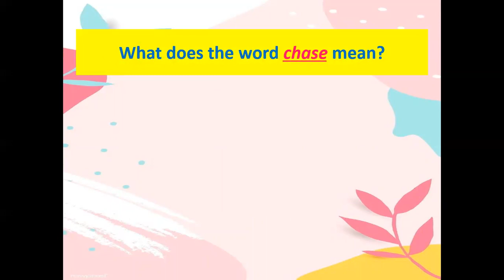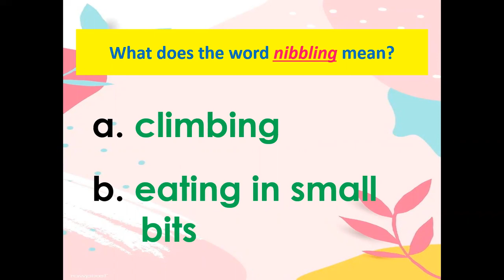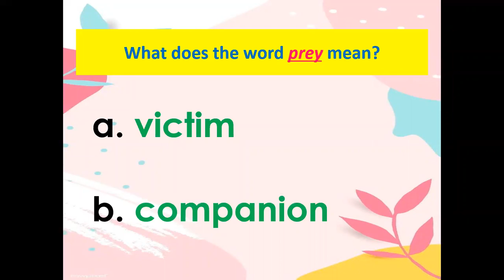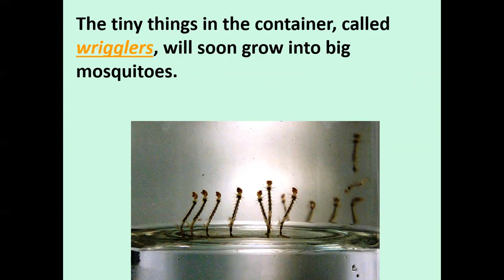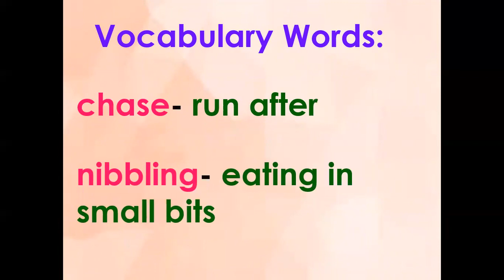FRIENDS OR ENEMIES VOCABULARY WORDS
Let us unlock the difficult words in the story, "Friends or Enemies?" using context clues.